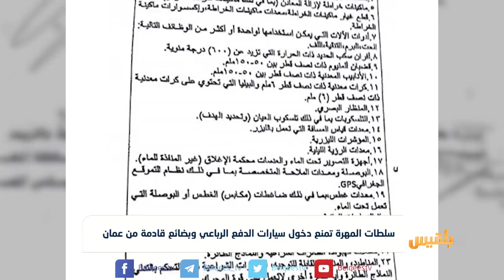سلطات المهرة تمنع دخول سيارات الدفع الرباعي وبضائع قادمة من عمان | تقرير: محمد اللطيفي